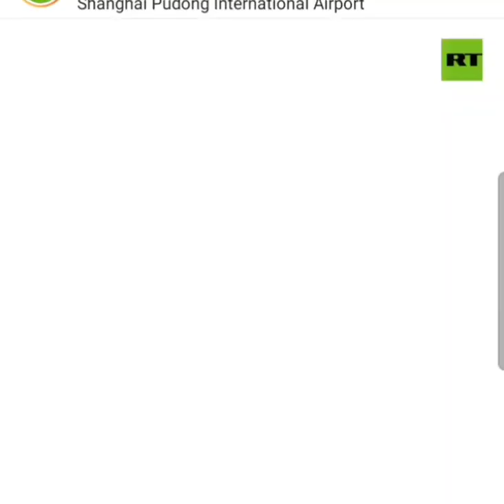Coming to America very near soon.